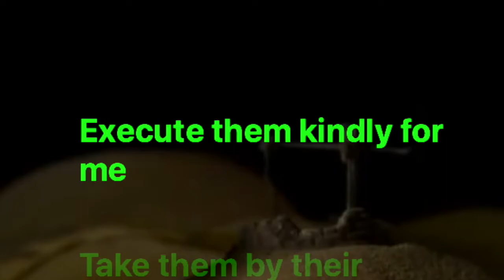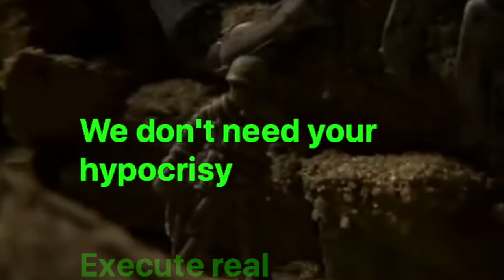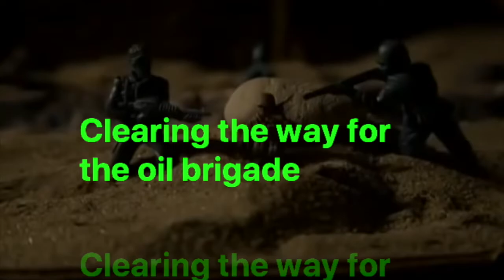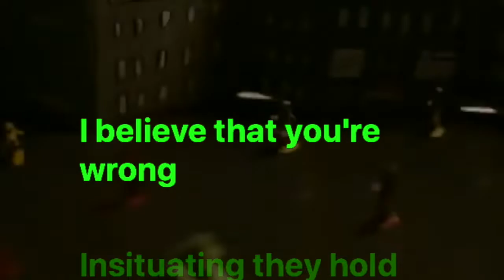Serj Tankian - Unthinking Majority (Karaoke Version)